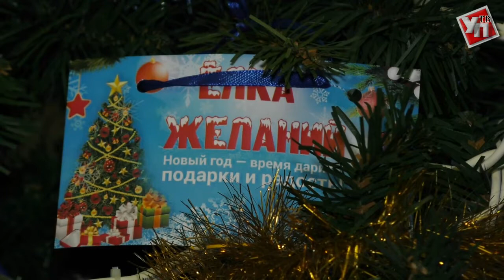Помощники Деда Мороза исполнят мечты маленьких ульяновцев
В Ульяновске стартовала благотворительная акция "Ёлка желаний". В канун Нового года дети из многодетных семей или семей, попавших в трудную жизненную ситуацию, получат подарки от представителей правительства и администрации губернатора.